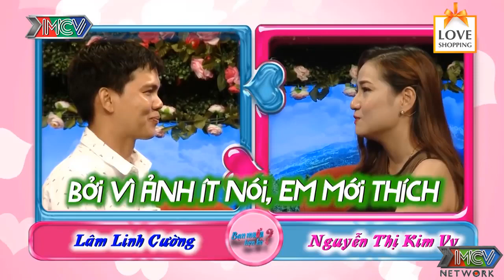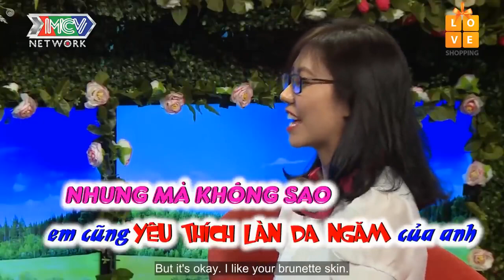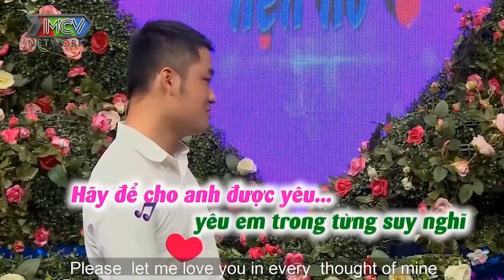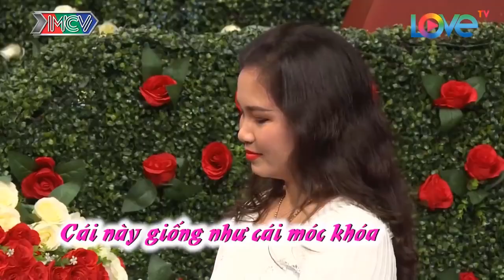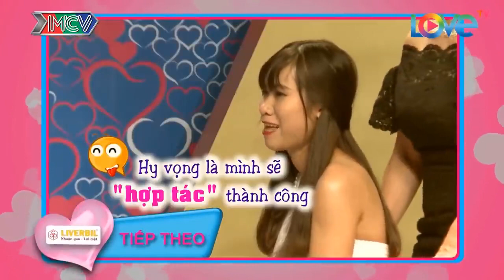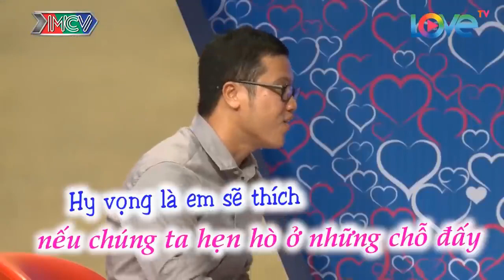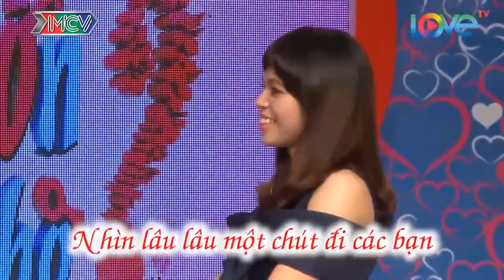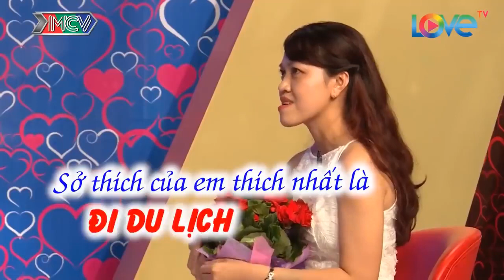Nàng Can Đảm Nhất Show, Nhận Mình LĂNG NHĂNG Như Một Thói Quen Không Thể Bỏ Khi Tuổi Đôi Mươi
69 Cách Yêu là trang cập nhật những chương trình hẹn hò, ghép đôi, mai mối hot nhất hiện nay BẠN MUỐN HẸN HÒ, HẸN ĂN TRƯA, VỢ CHỒNG SON, YÊU LÀ CƯỚI, MAI MỐI CÙNG NGƯỜI LẠ